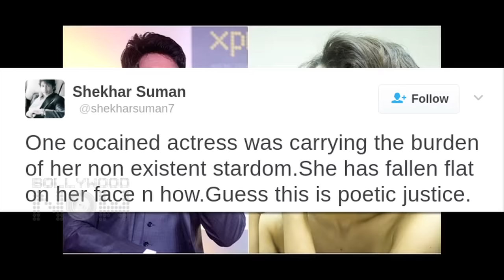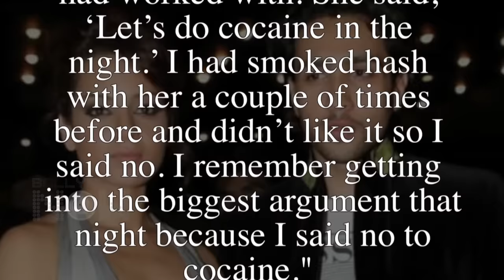Kangana Ranaut Is a Cocaine Addict Says Shekhar Suman | Rangoon Faliure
Shekhar Suman is very happy with the fact that Kangana Ranaut's recently released film Rangoon flopped at the box office.